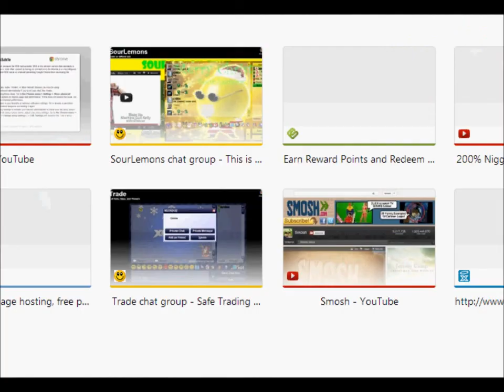"Noobster"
lol anouther game of monster again,feel free to join us